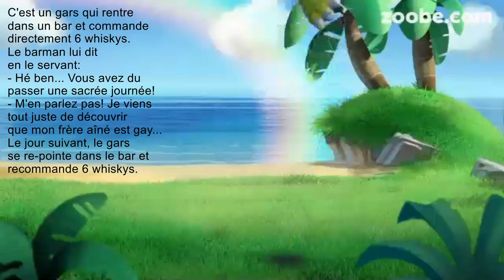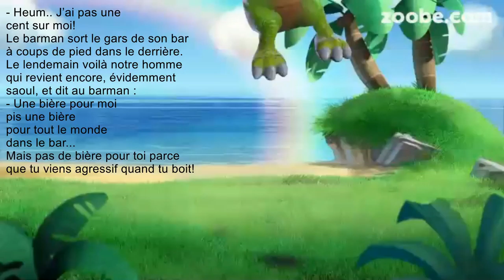Mourir de rire avec les anecdotes et histoires de Krocky et Stocky N°4